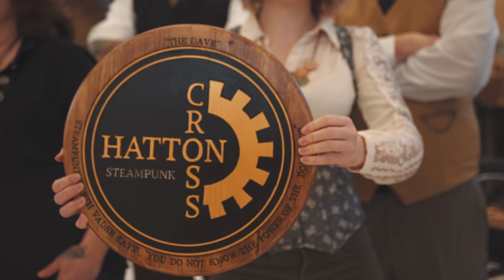"HCS Creates" TV Show teaser trailer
Werewolf Cosplay and Steampunk Roadster: Pilot Episode

What started out as a guy building a couple of gadgets in his garage has grown into a world-wide presence in the Steampunk and Cosplay scenes. It was belly dance that introduced us to Steampunk and a novel by author JM Lee that took us to conventions. Since that time, we’ve been to conventions throughout the US, Europe and even New Zealand. We build props, costuming, armor and vehicles designed to wow and amaze you as well as to amuse your inner 5 year old. My name is Dave Lee, we are Hatton Cross Steampunk and THIS… is HCS Creates.”
Partnering with ComServe Wireless

Music by: Ella Fitzgerald - When I Get Low, I Get High (DJ Ecklectic Mick)